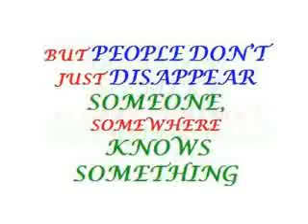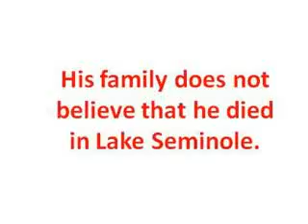Jerry Michael "Mike" Williams MISSING since December 16 2000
Mike Williams has been missing since december 16th 2000, he supposedly went duck hunting at lake seminole please watch the video and learn Mike's story, what REALLY happened to Mike? Where is he? Im sure his little girl would love to know